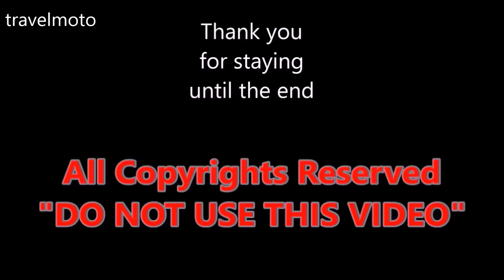The Yamaha XSR700 (2018) Show Room JAPAN